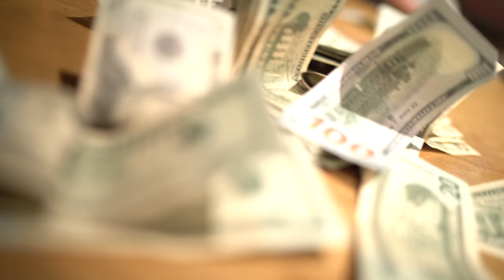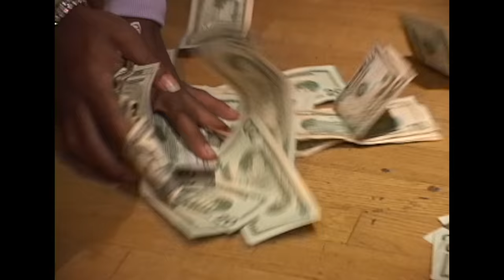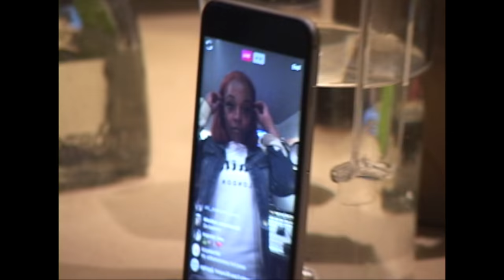"So Slime" - Hidoraah ft. Dolly White, Lil Gotit, Yak Gotti, B Slime, Slimelife Shawty & Unfoonk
Directed by @BillionDollarVisions